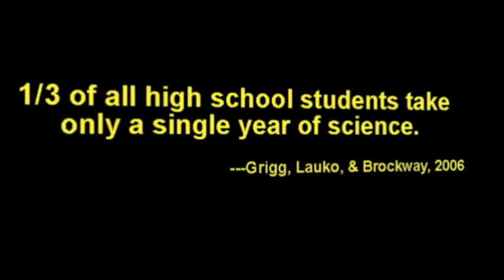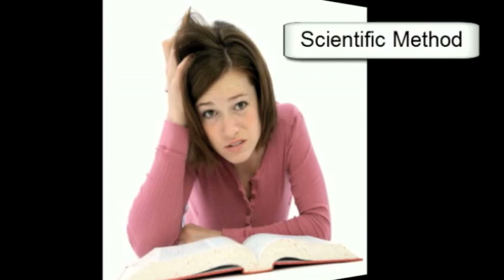iED 2010 SUMMIT : Temple University and Arizona State University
iED 2010 SUMMIT : Temple University and Arizona State University - Immersive Education Initiative

*** THIS VIDEO, AND ALL VIDEOS ON THE iED CHANNEL, MAY BE EMBEDDED IN YOUR OWN PAGE AND FREELY DISTRIBUTED. SYNDICATION: CONTACT iED TO UPLOAD THE ORIGINAL RAW VIDEO FILE TO YOUR OWN CHANNEL FREE OF CHARGE.  ***

Summit Session: "ASSESSING SCIENCE UNDERSTANDING WITH IMMERSIVE VIRTUAL WORLDS"

TRACK: RESEARCH (PRIMARY TRACK), K-12 (SECONDARY TRACK)

SPEAKER:
Diane Jass Ketelhut
Faculty, Temple University

Catherine Schifter
Faculty, Temple University

Brian Nelson
Faculty, Arizona State University

SESSION SUMMARY:
The current climate in the United States puts the burden of assessment on standardized tests. However, these tests do not give a full picture of what students know or understand about the complexity of science, where inquiry should be integrated seamlessly into content. The format of these tests is important in assessing inquiry as inquiry involves higher order skills that are not easily measured by multiple-choice tests. Consequently, students are mor often assessed on whether they understand terms such as hypothesis or control, but in-depth assessment of their abilities to formulate questions and hypotheses is often neglected.

Some state assessments have tried to account for this by creating detailed, lengthy and open-ended questions. However, these questions rely on students reading abilities as well as their science knowledge which calls into question whether science knowledge or reading ability is being tested. This issue has been raised regarding the TIMSS assessment where in one study it was shown that students could correctly answer science questions in an interview that they had answered incorrectly because of poor reading and English language skills.

The 2009 Carnegie report, Opportunity Equation, recommends that a broad spectrum of assessments be utilized in math and science education, including performance assessments, portfolios, formative assessment, and high stakes assessments. Alternative assessments, such as performance assessments and portfolios are typically seen as capturing student understanding better than standardized tests, which is seen as decontextualized. However, they are not cost effective, cannot be compared from teacher to teacher, and some argue that they are inconclusive about what the tasks are really measuring.

Immersive virtual environments (IVEs) facilitate a way to create performance assessments which play up their strengths, capturing understanding and contextualization while diminishing some of the drawbacks of cost, scale and validity. Recent research indicates that IVEs can also offer insights into student understanding not easily captured with other assessment methods, giving information about students strategies in solving the problem in addition to the solutions.

In this talk, we will introduce the SAVE Science project, a series of IVE-based adventures that assess both science content and inquiry that is taught in the middle grades science classroom, as well as results from initial implementations. In the SAVE Science project, students have an overall goal of uncovering the likely contributors to a series of problems facing a small virtual town (sick farm animals, weather-related crop failure, and climate-related problems with the town's water).

Throughout the assessment modules, student activity is recorded in the database allowing us to analyze both explicit answers to questions posed by characters as well as students' processes in coming to those answers. Automatically recorded in-world actions are used to understand the problem-solving behaviors of students, and are recorded in the database with a location and time-stamp. By coding these actions based on content expert analysis, we score the process taken by students in solving the posed problems in addition to their solutions.